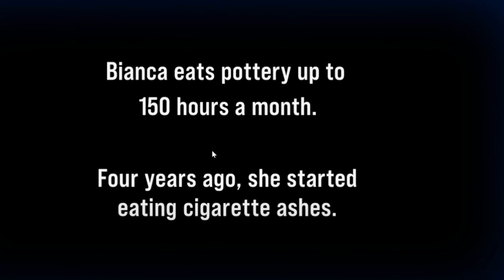Woman Likes Eating CHALK! Strange Addiction Reaction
Giving all the glory to God!